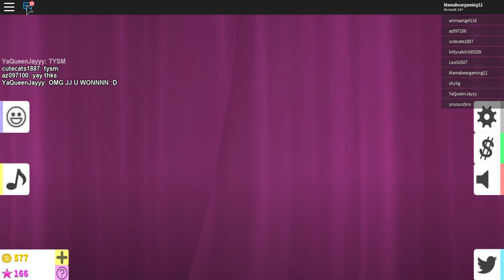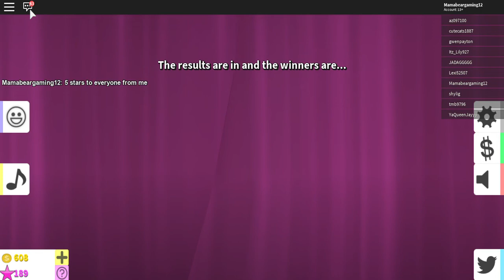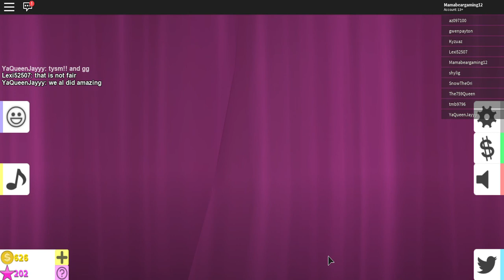Roblox fashion Famous 4